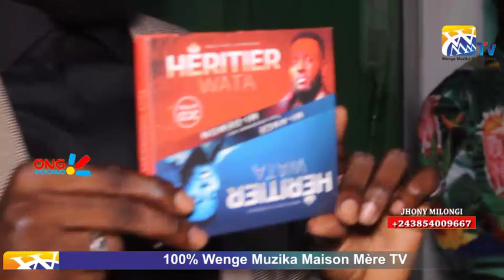EYINDI:HÉRITIER WATA A PESI MAKAMBU ,WERRASON AYAMBI YE, APANZI CHAMPAGNE 🍾AZUI SUKA NA BÉNÉDICTION